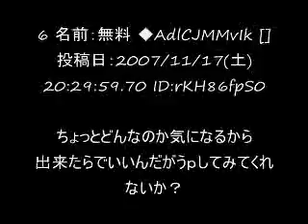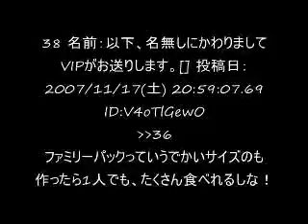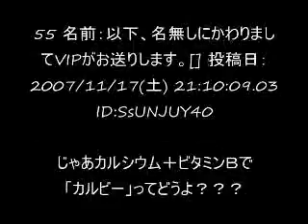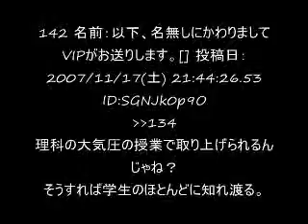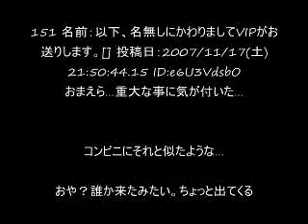【２ｃｈ】じゃがいも薄切りにして揚げたのって美味くね？